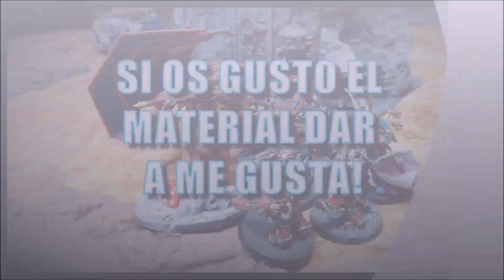Warhammer 40000 Space Marine Multiplayer - Unimos el PC al Hobby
👇APOYAD AL CANAL AQUI👇 (Links afiliación)

👇GRABACION EXTERIORES👇

- FOCO LED PORTATIL

Para mas información de escenografía, tapetes de juego, proyectos de pintura, demás material y encargos me gustaría redirigiros a la pagina web de venta de Shark Games Málaga, para ver todo el contenido de juegos de mesa, cartas, wargames y demás que pueden ofreceros. Muchos de los productos están en la pagina web. Siempre agradecemos que venís dirigidos por el canal de Youtube. Si queréis saber mas acerca de las miniaturas que hemos usado, la escenografía, mesas de juego y demás, visitad la pagina de Facebook de Shark Games con Alex. Gracias por todo y Disfrutad de vuestro hobby!
Happy Wargaming!

Empresas Amigas